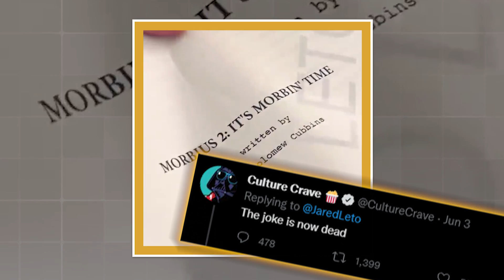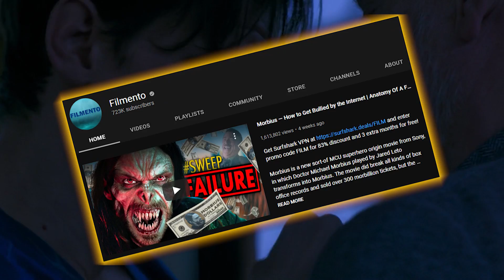¿Qué Está Pasando Con El Sonyverse?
¿Qué está pasando con el Sonyverse? Seamos realistas, todo lo que hemos visto hasta ahora, desde Venom, hasta Morbius, ha ido desde bien hasta un completo desastre. Aunque Sony solo tiene tres películas en su haber, en cualquier otro escenario, tres películas con esta cantidad de comentarios negativos, probablemente no habrían llegado tan lejos. En este video haremos la pregunta, ¿a dónde se dirige Sony ahora? ¿Y esta continuidad tiene siquiera futuro? Únete a nosotros mientras recapitulamos dónde ha ido el Sonyverse hasta ahora, sus planes futuros y lo que deben hacer para garantizar que esos planes no se eliminen. Todos estos proyectos tienen mucho potencial, ya que cada uno de los personajes tiene mucha historia de la que sacar provecho en los cómics. Cuando se trata de que estas historias se traduzcan en una película, en definitiva hay que mejorar los proyectos del Sonyverse. ¿Cómo se sienten acerca de lo que nos han dado con este universo cinematográfico hasta ahora? ¿Estás disfrutando de las películas o te están adormeciendo? ¿Sientes que estos proyectos son lo suficientemente fuertes sin Spider-Man o es él el pegamento que podría unir esto? ¡Escríbelo en los comentarios! Y como siempre, disfruta el video.